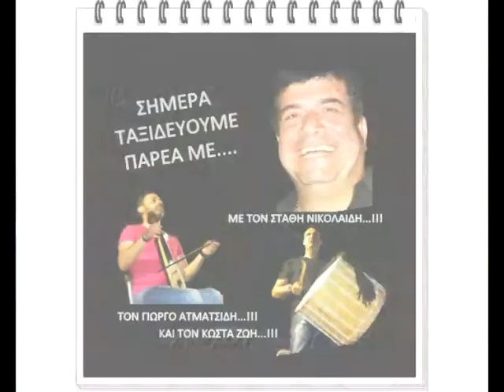''ΤΑΞΙΔΕΥΟΝΤΑΣ ΣΤΗΝ ΠΑΡΑΔΟΣΗ'' -EURO ΤΗΛΕΟΡΑΣΗ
ΕΠΙΜΕΛΕΙΑ - ΠΑΡΟΥΣΙΑΣΗ
ΑΝΝΥ ΚΩΝΣΤΑΝΤΙΝΙΔΟΥ
ΣΤΑΘΗΣ ΝΙΚΟΛΑΙΔΗΣ - ΚΕΝΑΝ [ΤΡΑΠΕΖΟΥΝΤΙΟΣ]
ΣΤΑ ΚΗΠΙΑ ΤΗΣ ΚΑΒΑΛΑΣ